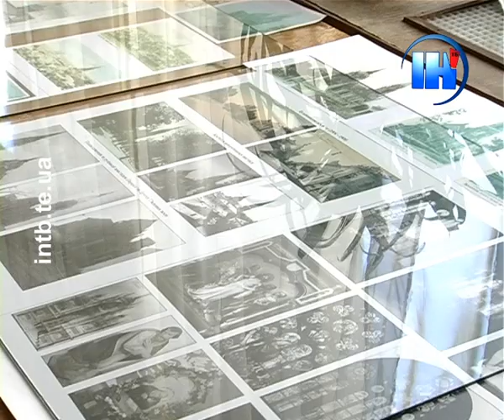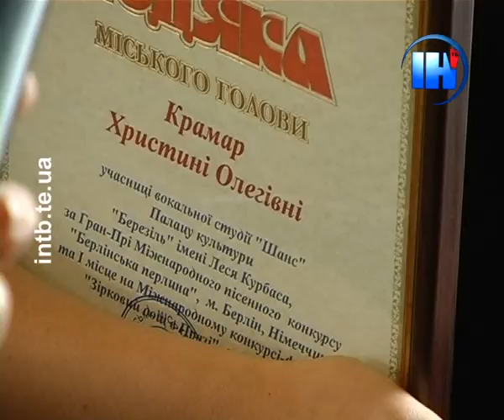Підсумковий випуск за 3 вересня 2014 року